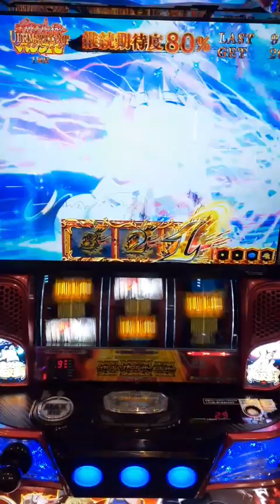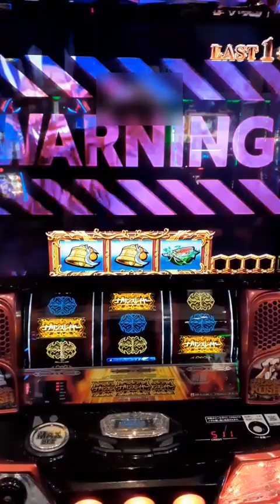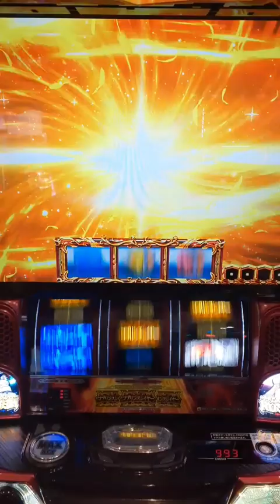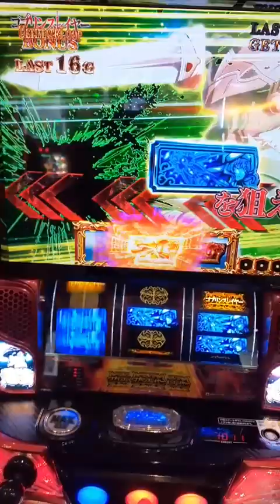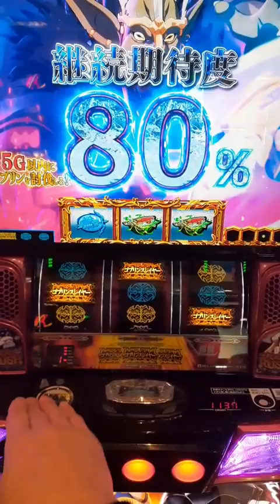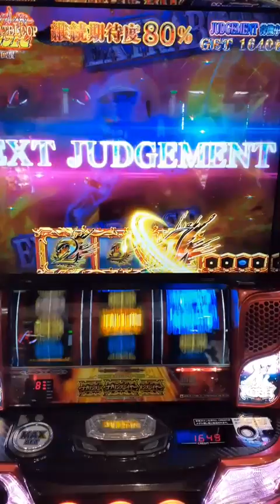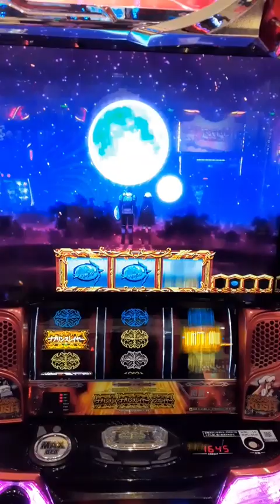スマスロ。ゴブリンスレイヤー。１発目の当たりからアルティメット！80％いかせるか！？スマスロ